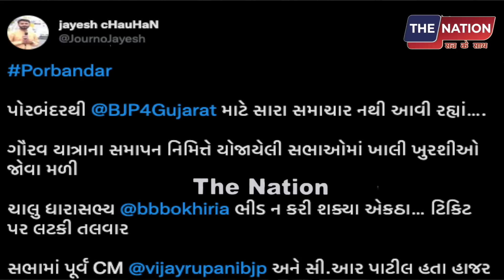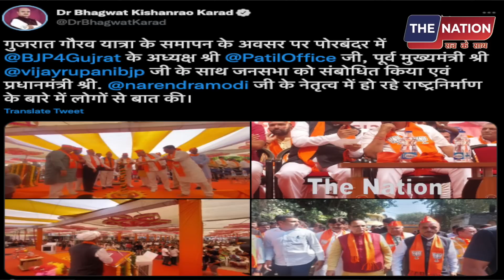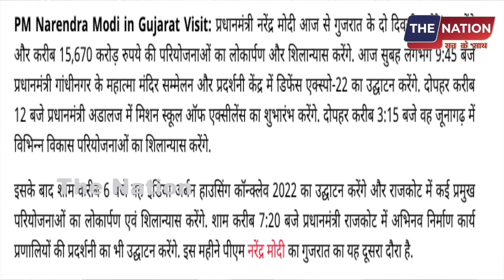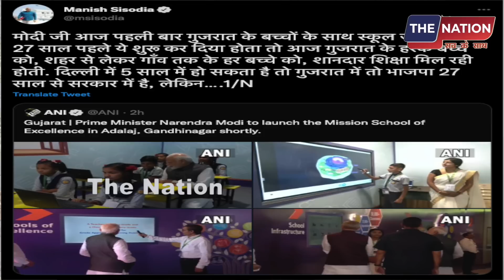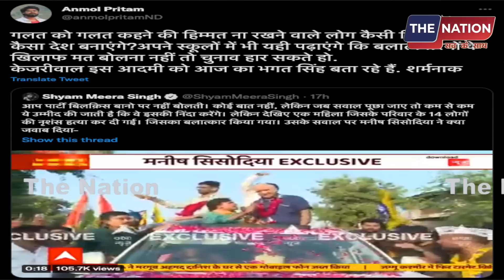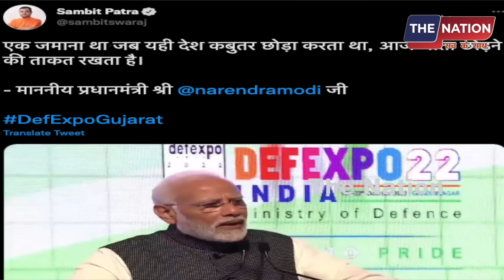गुजरात में BJP की महा फ्लॉप रैली? सारी कुर्सी खाली ? स्कूल से मोदी का वीडियो वायरल पूर्व BJP CM दंग